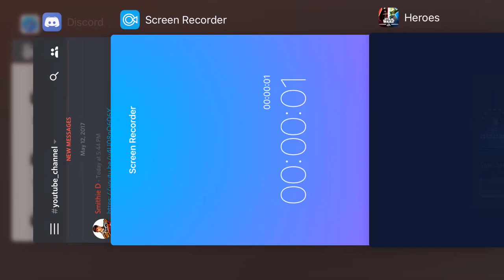Who's on 5th?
Thanks to Luke Marley who suggested I try this lineup. Jedi Knight Anakin is on 5th by the way lol